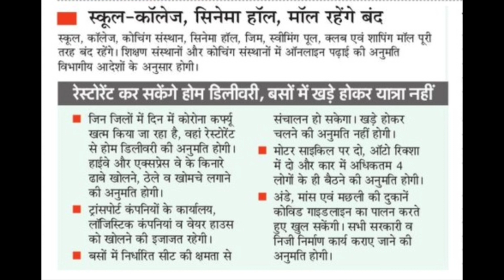आ गई Guideline सरकार की| College & University Guideline | University News Toady | Aktu | CCSU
Hi,
My Video Content Today is 👇👇👇
आ गई Guideline सरकार की | College & University Guidelines | University News Toady | Aktu | LU | CCSU

Guidelines | University News Toady | Aktu | LU | CCSU

FOR BUSINESS_PROMOTION/SUGGESION
My gmail id